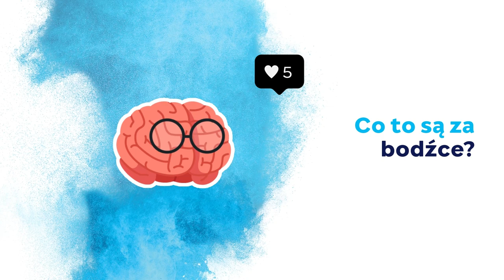NEURODIAGNOSTYKA w 2 minuty